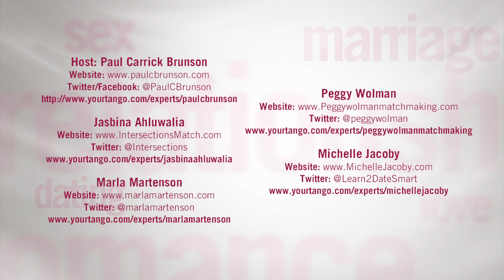After a First Date - Call, Text or Wait?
YourTango Experts – Matchmakers Paul C. Brunson, Peggy Wolman, Jasbina Ahluwalia, Michelle Jacoby, and Marla Martenson on Do You Text Immediately After a First Date?

Check out the video above to learn about 'How Soon to Text After a First Date?'

The Only Premier Full-Service - Selective Search, Dating / Relationship Coaching & Online Dating Support Firm -- For Indian Singles.